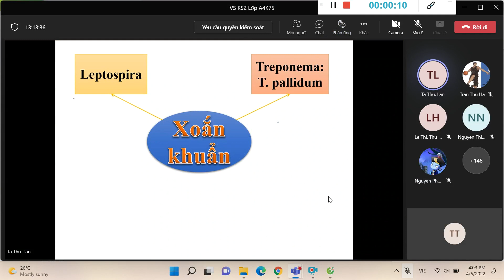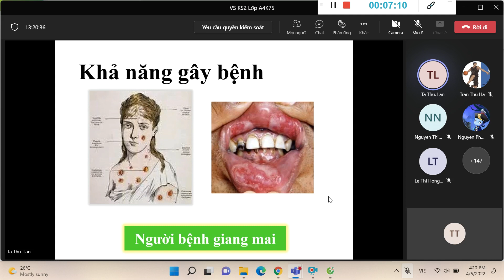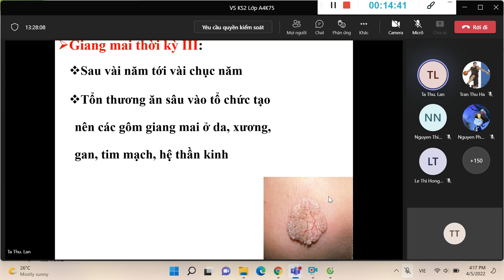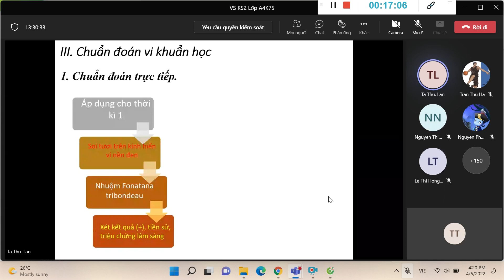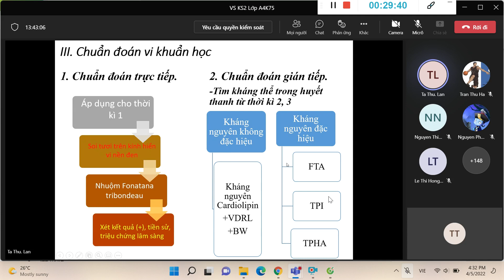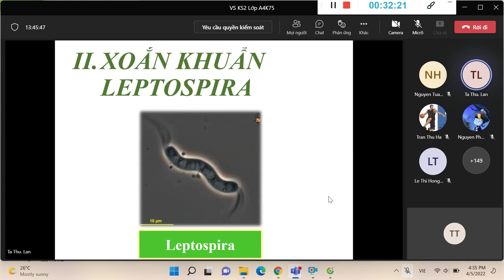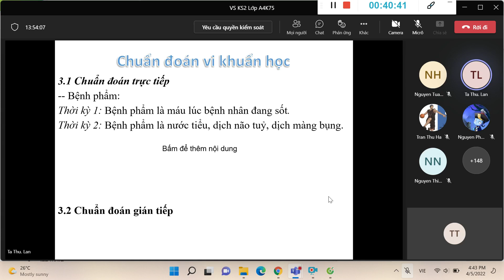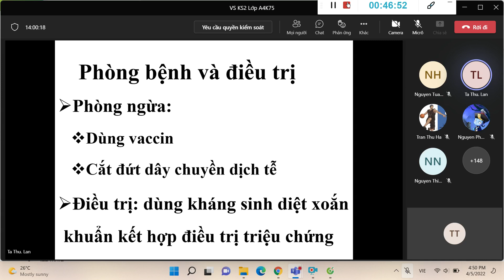Vi khuẩn: Xoắn khuẩn gây bệnh Giang mai + Leptospira